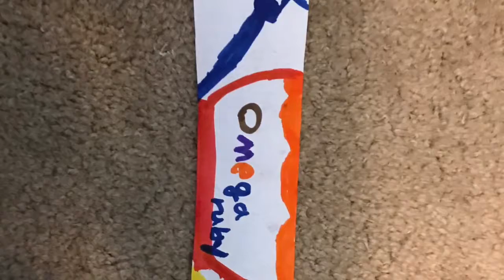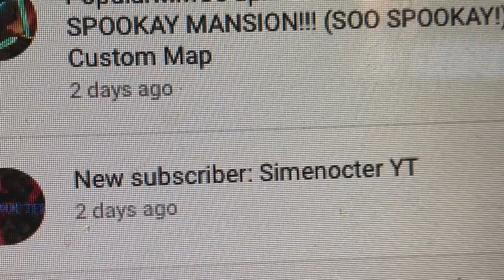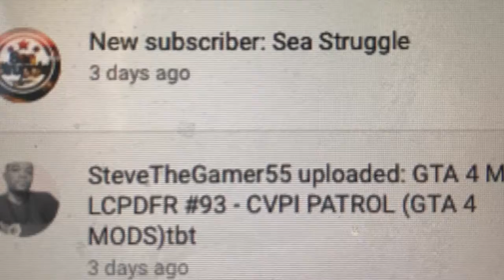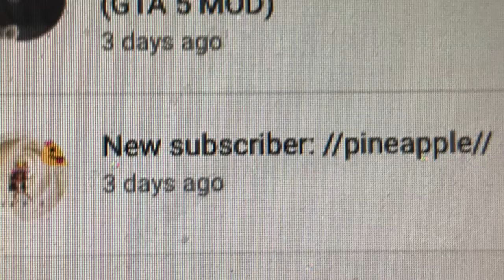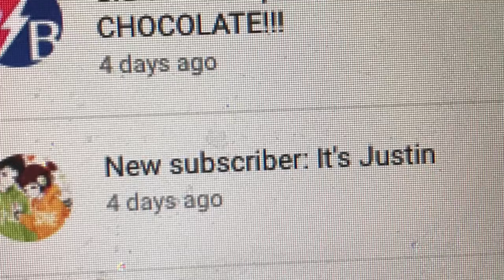Super shoutout Sunday